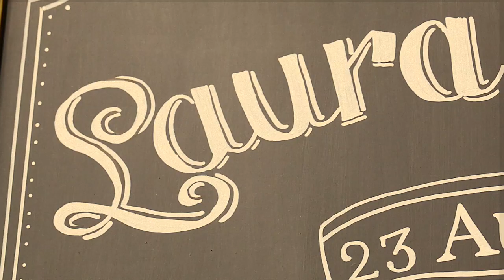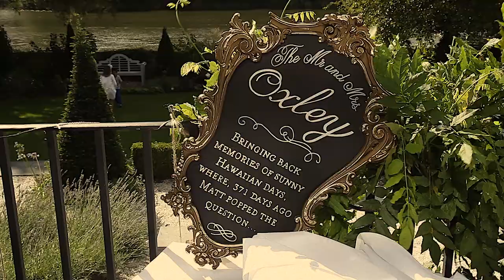Wedding in Richmond. Matt & Laura